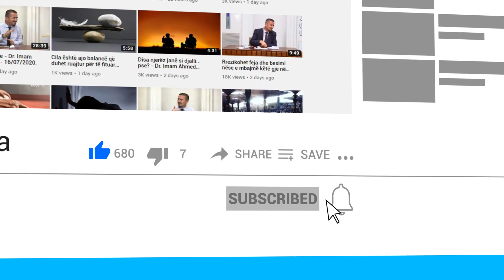A është e vërtetë se ka diskutime mbi dhikrin se bëhet pas farzeve apo syneteve?